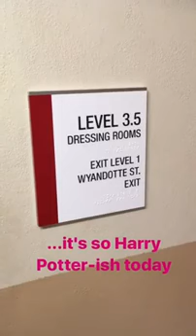🦋Evanescence 🦋Synthesis 🦋 Backstage 🦋 Kansas 🦋 City 🦋Music 🦋Hall 🦋 MO🦋 (11.12.2017)🦋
🦋Kansas 🦋 City 🦋Music 🦋Hall 🦋 MO🦋 (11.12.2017)🦋

🦋 Synthesis 🦋Era 🦋